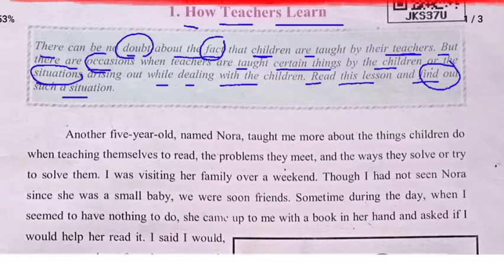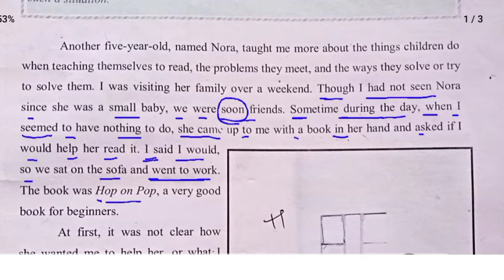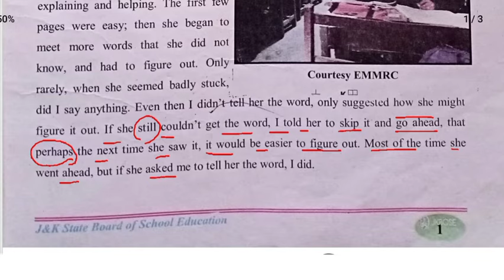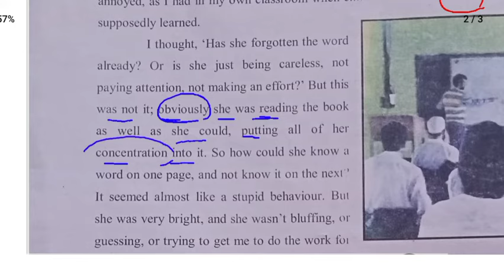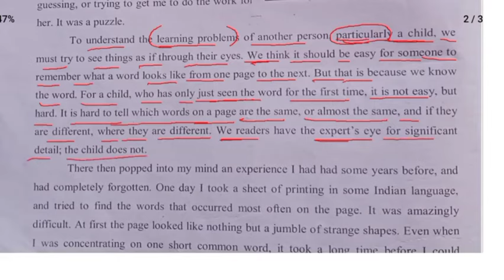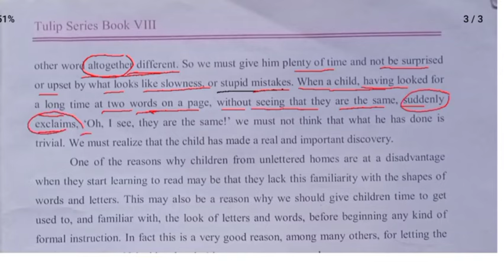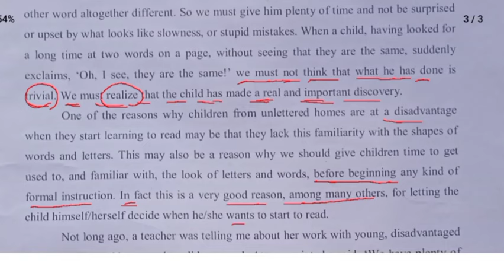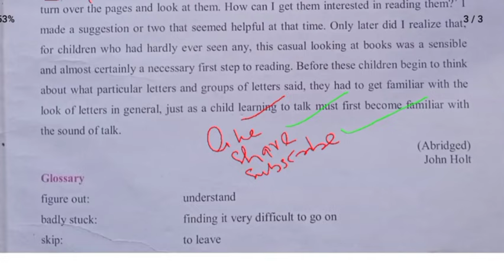How Teachers Learn Class 8th ll How Teachers Learn ll How Teachers Learn Class 8th In Urdu ll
About this video:
This video is made for Class 8th students of Jammu and Kashmir. In this video we have discussed the chapter "how teachers learn" class 8th english. Any questions regarding this chapter "how teachers learn" class 8th english is cleared.

Topic covered :

1- how teachers learn class 8th

2- how teachers learn class 8th question answer

3- how teachers learn

4- how teachers learn class 8th full chapter

5- how teachers learn class 8th english